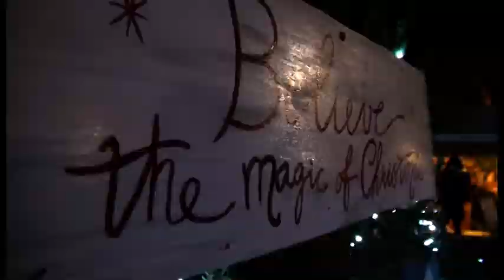Città del Natale: come cambiano traffico, sosta e circolazione